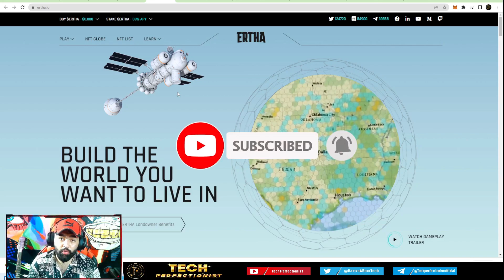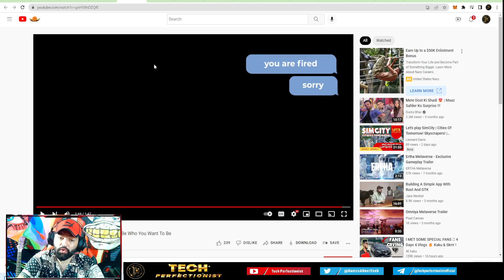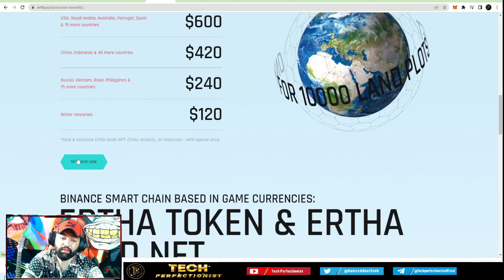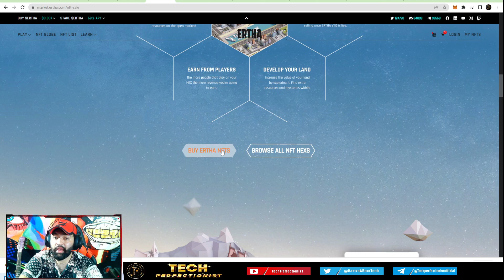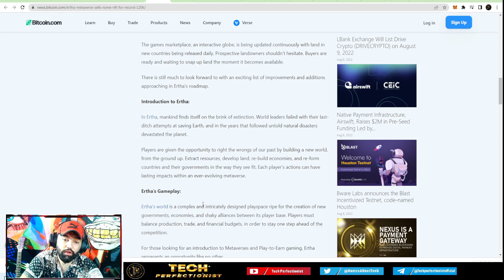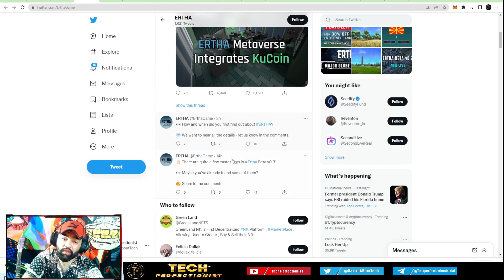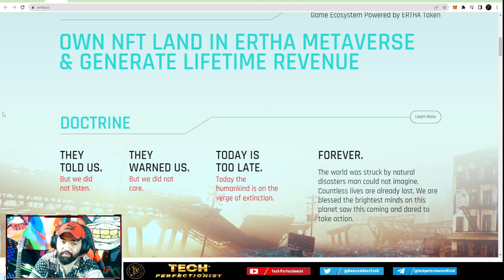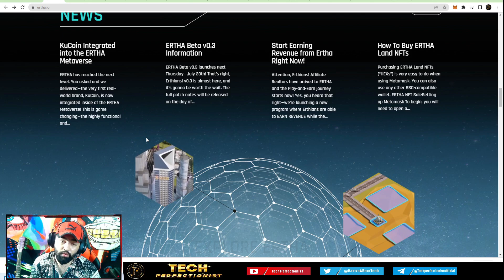ERTHA METAVERSE - Own NFT LAND - Best Project to Invest I 25% Discount on Each Land I Play & Learn